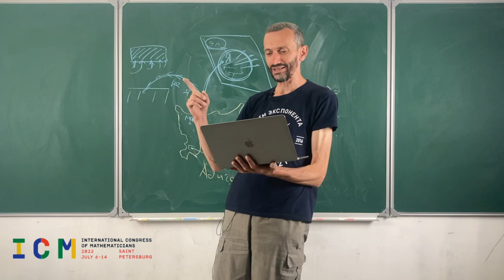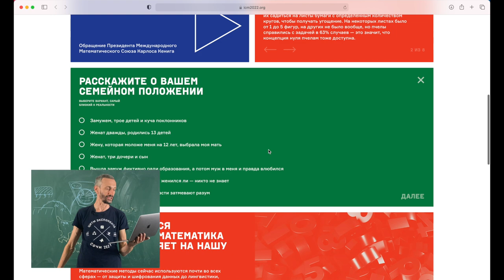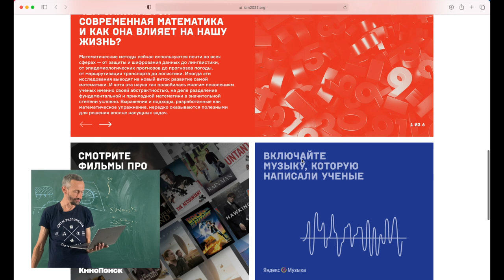Год до Математического конгресса!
00:00 О Конгрессе
01:02 Лендинг